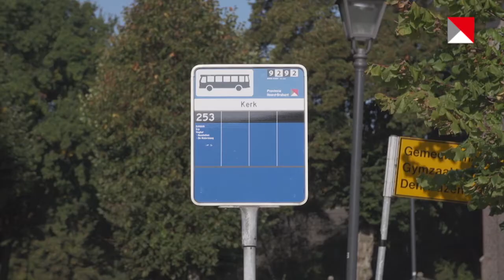Subsidie voor kleinschalig vervoer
Op sommige plaatsen is wel vraag naar vervoer, maar onvoldoende om een reguliere buslijn te laten rijden. Daar kunnen soms andere kleinschalige oplossingen worden toegepast. Hiervoor is een subsidieregeling opgezet. Lees voor meer informatie het artikel op